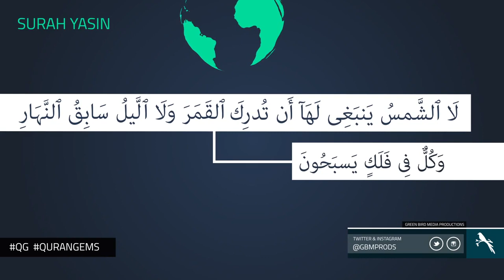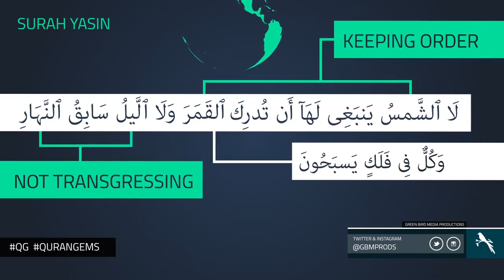522 Bodies In Space Quran Gems